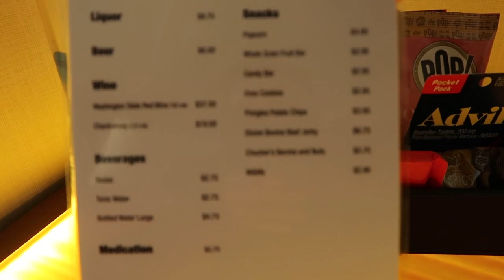Inn At The Market Hotel Seattle WA